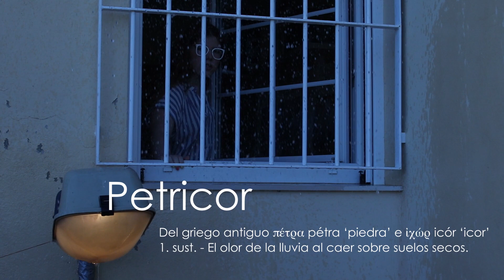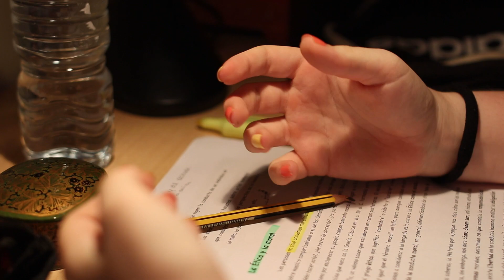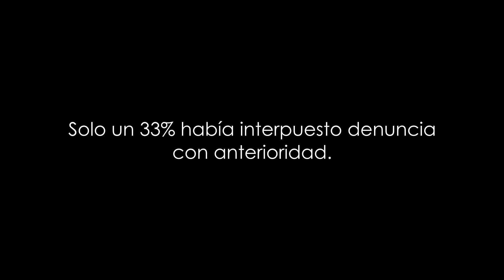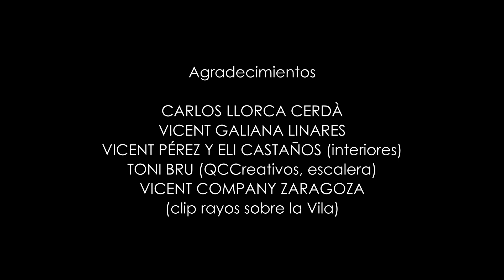PETRICOR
Las sensaciones que nos producen los días de lluvia pueden cambiar en cuestión de segundos.
The sensations that we get on rainy days can change in a matter of seconds.
(English subtitles avalaible)